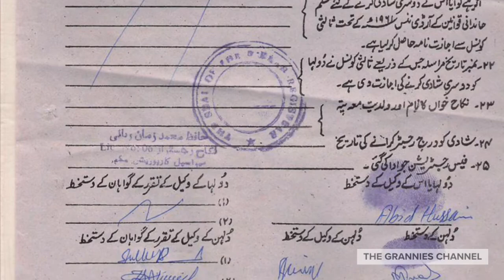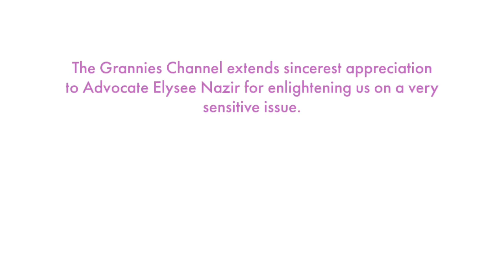Granny’s special feature- importance of mahar by thegrannieschannel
We don’t get our rights unless we practice them and break the taboo of not discussing sensitive matters like our very own nikkah nama with the confidence and faith that by doing so we are securing our daughters and strengthening their relationships. It may still take a while to make home with most but there is more and more acceptance and appreciation of making informed and educated decisions.